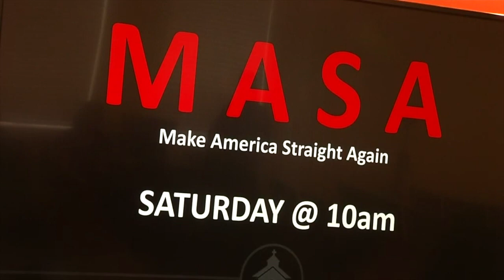Pastor Plans ‘Make America Straight Again’ Conference